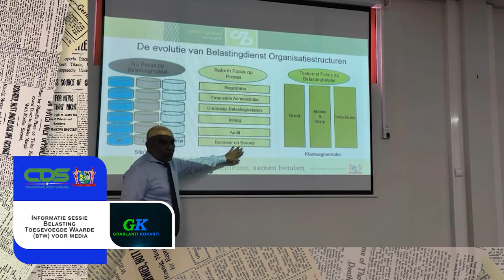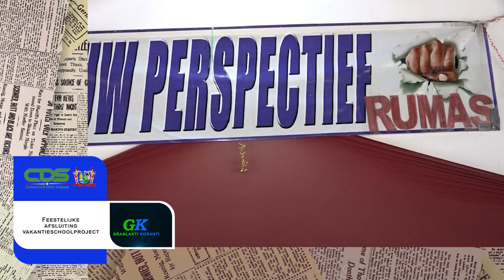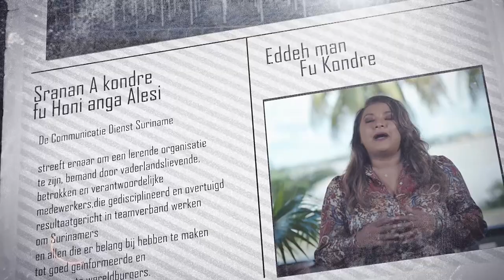𝔾ℝ𝔸ℕ𝕃𝔸ℕ𝕋𝕀 𝕂𝕆ℝ𝔸ℕ𝕋𝕀 (AUCAANS) DD 16 SEPTEMBER 2022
De onderwerpen in deze aflevering zijn:
- Overheidsinstanties buigen zich over regulering migratiebeleid
-Informatie sessie Belasting Toegevoegde Waarde (BTW) voor media
-Feestelijke afsluiting vakantieschoolproject